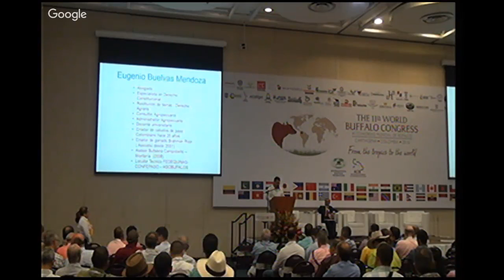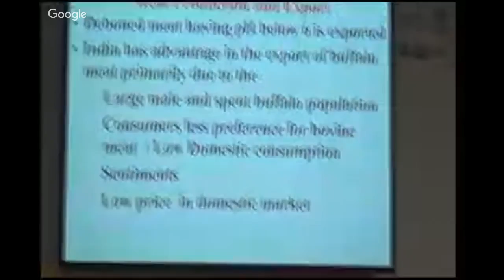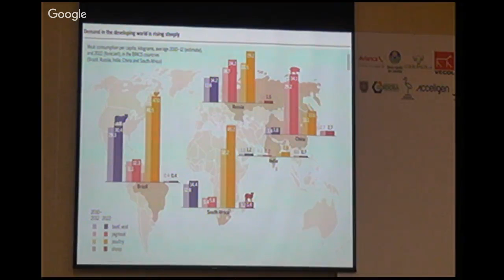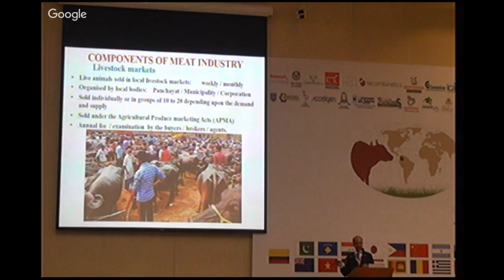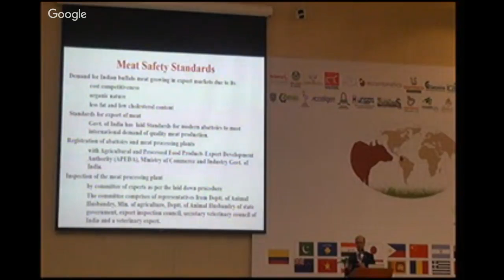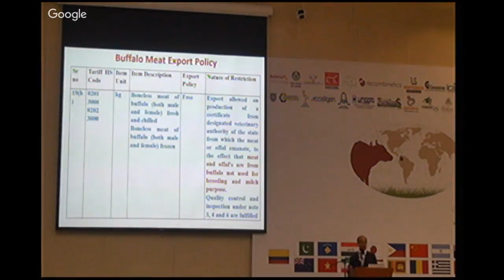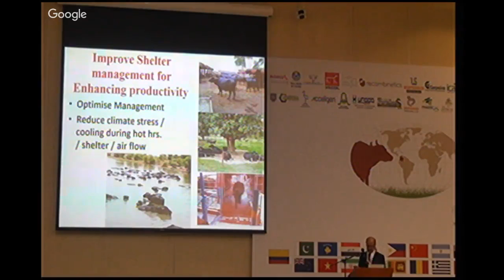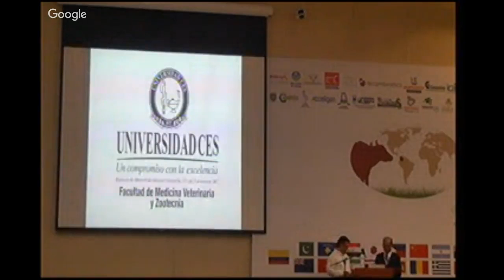Producción y exportación de la carne de bùfalo de India para el mundo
Ramesh Kumar Sethi